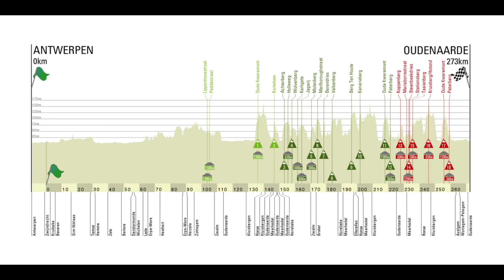O Maior DUELO DE ALIENÍGENAS do ano... NÃO VAI ROLAR...